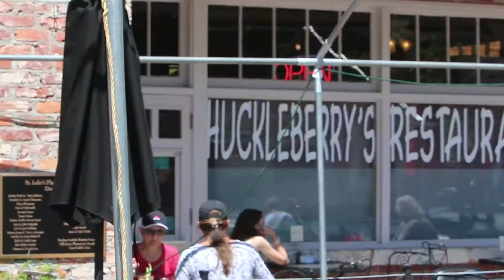My First Bloody Mary Bar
As much as I love Bloody Marys, it's kinda shocking that I've never been to a Bloody Mary Bar where you can add all of your own toppings.  This was a fun experience at Huckleberry's in Tryon, North Carolina.  I'd definitely love to do it again.
Connect:
VERO – Kate Dillon
-- Episode 032 –